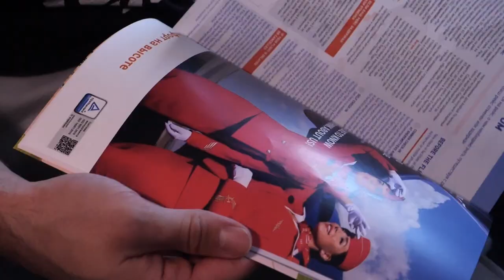С юбилеем, «Аэрофлот»!